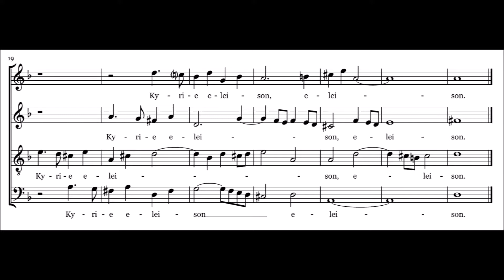Messe Brève en ré mineur (Lotti) - Kyrie - Alto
Messe Brève en ré mineur - Antonio Lotti
Kyrie
Voix d'Alto